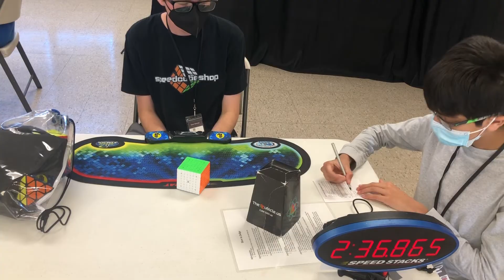2:29.47 Official 7x7 Mean!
Very happy that I finally got an Official Sub 2:30 Mean! This finally beat my 2:31 PR mean from Nats 2019 Finals.

Almost beat this in round 2, but I did a multi layer move by accident on the last solve and had to undo stuff, still got a 2:30.07 mean that round.